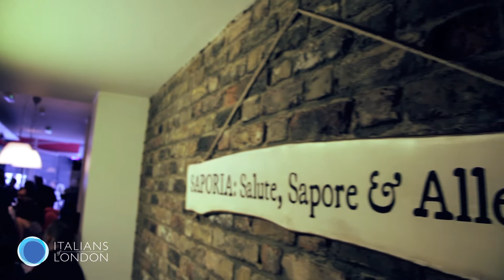ITALIANS OF LONDON Aperitivo Napotelano ... at Saporia ! London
Brilliant night at the "Saporia", the Neapolitan delicatessen in North London, Sunday 10 August 2014. Over 250 people joined this event for a truly superb night of food.

Video by Chiara Irico Cassiopeia (filmmaker)

Copyright ITALIANS OF LONDON, 2014